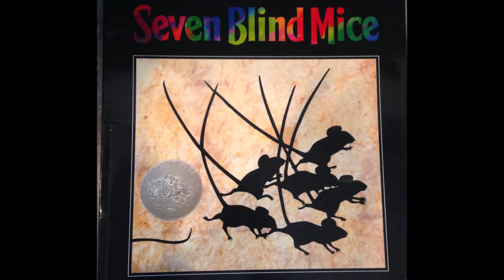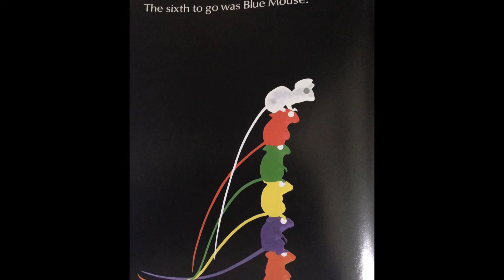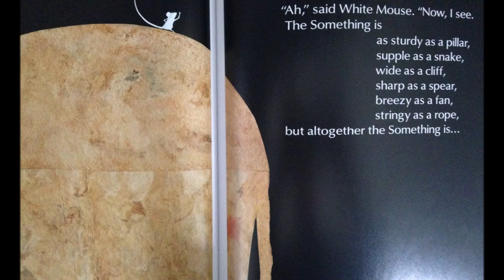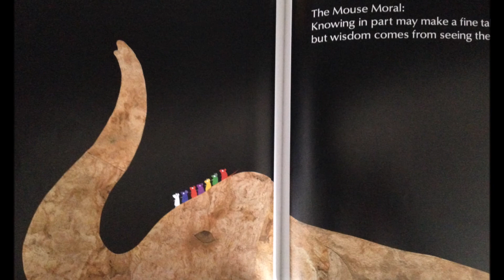Seven Blind Mice read aloud by Kara Pop!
Seven Blind Mice by Ed Young and read aloud by Kara Pop! An educational book that teaches preschool and kindergarten level children about nominal order, colors, and days of the week.